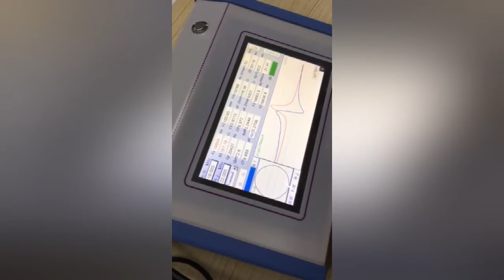Ultrasonic impedance analyzer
This video show the process of Ultrasonic transducer horn impedance analysis.

Ultrasonic measuring instrument was widely used in the detection of piezoelectric ultrasonic devices and equipment of integrated solutions .

General Manager:Ms. Hogo Lv
  Skype:clover_lhg
Our company :
Altrasonic Equipment ( Shanghai) Co., Ltd is professional ultrasonic equipment  manufactory with more than 30 years experience .Altrasonic can also provided customized service to solve you problem!Welcome to communicate with us!